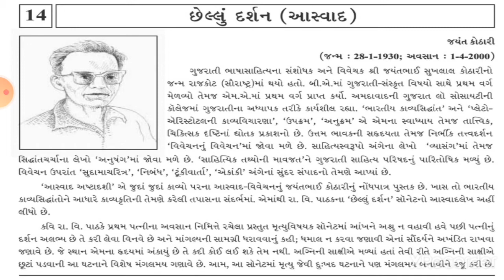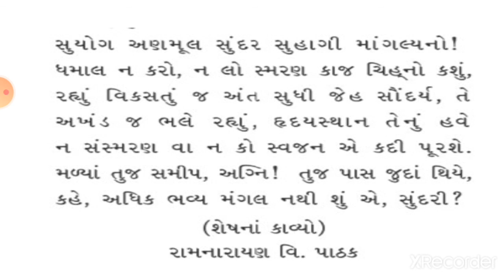Std 12 Gujarati Kavya 14